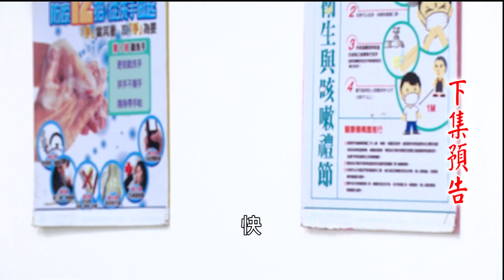[預告]民視幸福來了@20171023